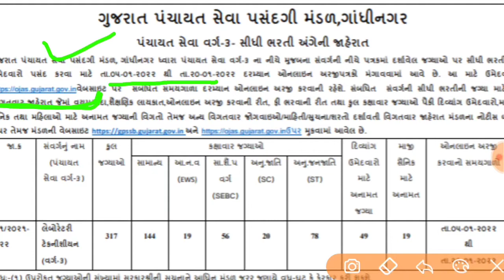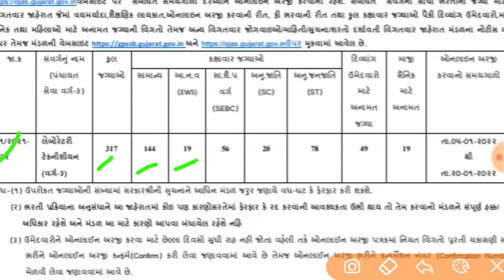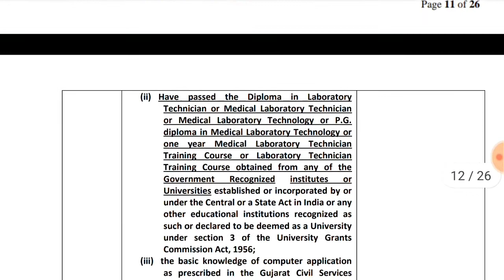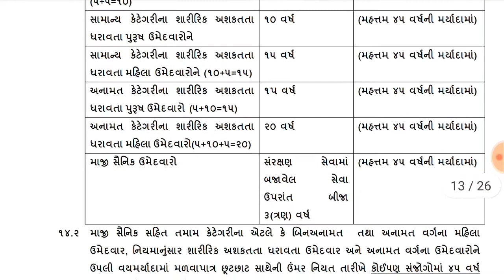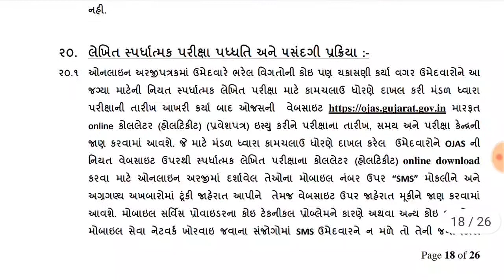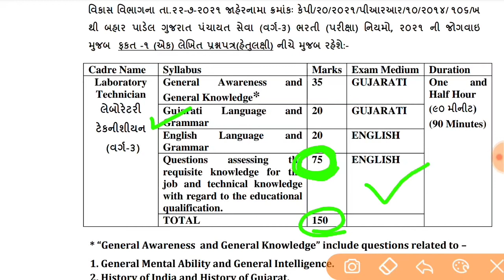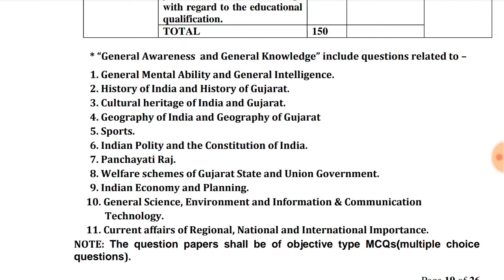lab technician qualification in gujarat , lab technician bharti 2022 gujarat , lab technician book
lab technician qualification in gujarat , lab technician bharti 2022 gujarat , lab technician book in gujarati